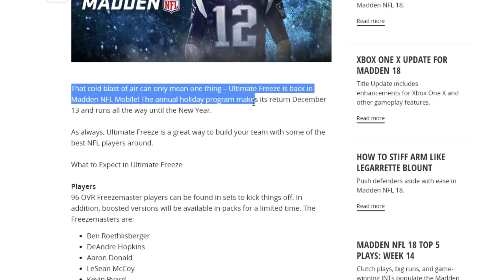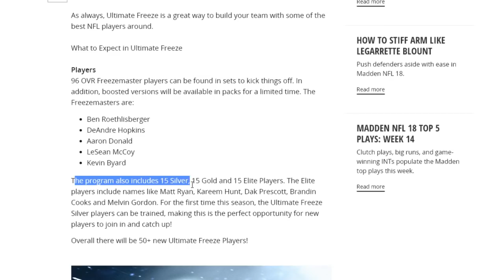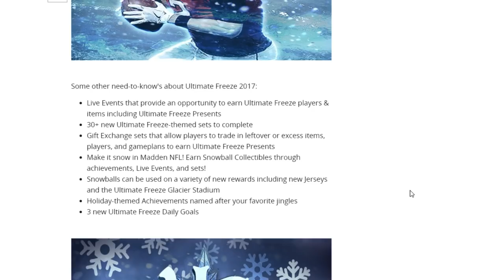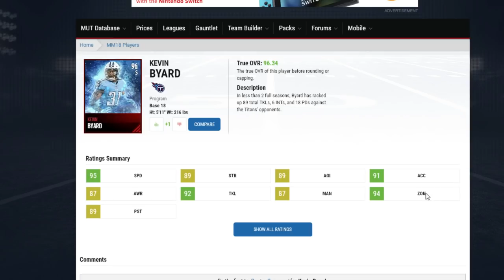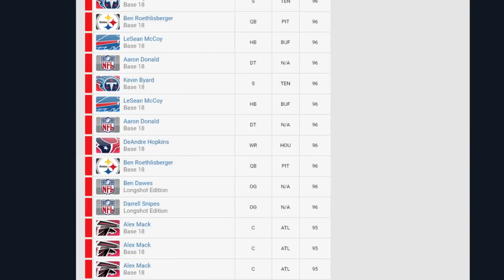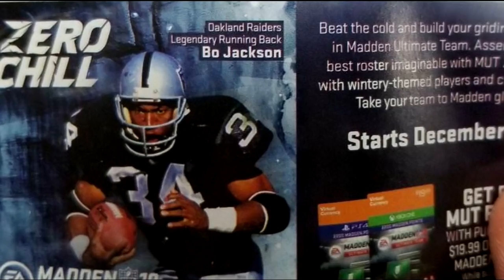ZERO CHILL / ULTIMATE FREEZE PROMO TALK | GIFTS CONFIRMED? | MUT 18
► Do you have a YouTube channel that you want to get partnered with a network? Be sure to drop the video a LIKE if you enjoyed.

You will find a wide variety of videos including Madden 18 Ultimate Team, Madden 18 Ultimate Team Pack Openings, Madden 18 Ultimate Team Coin Tips, Madden 18 Gameplays, MUTSquads and other various series on MUT 18